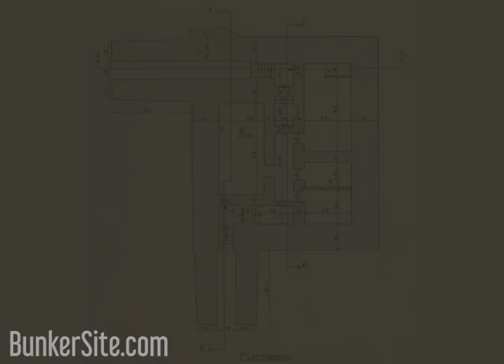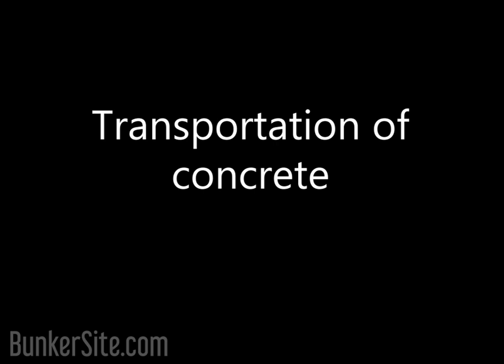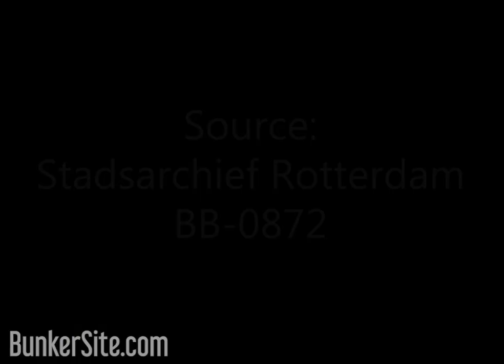Demolition of the Atlantic Wall in 1958 in Hoek van Holland in colour!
A fantastic find in the Stadsarchief Rotterdam. The archive digitized moving colour footage showing the start of the transformation in 1958 of the Rozenburg island to the new industrial area for Rotterdam called Europoort, including the demolition of a naval personnel bunker (Regelbau M 151) and the 30 meter high fire control post (Regelbau S 448) of the heavy 28 cm naval battery Rozenburg (former Gneisenau guns). On Rozenburg and the island of De Beer, the Germans built hundreds of bunkers as part of the Atlantikwall in World War 2. From 1958 onwards, all of them were demolished to make place for industry. These are the first moving images known of the bunkers which were once there.

We've edited the original film to show you the 'bunker parts'.